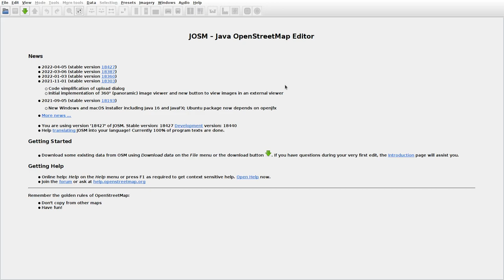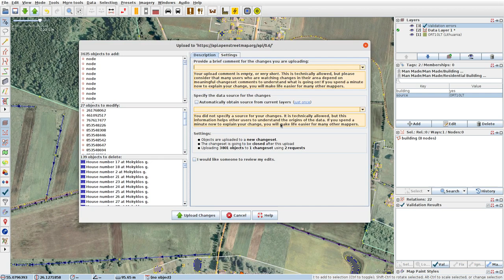JOSMrec1109 2022 05 10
Lithuania. Kasčiukai, Naujas Strūnaitis, Senas Strūnaitis. Tracing buildings (mainly) in JOSM for openstreetmap.